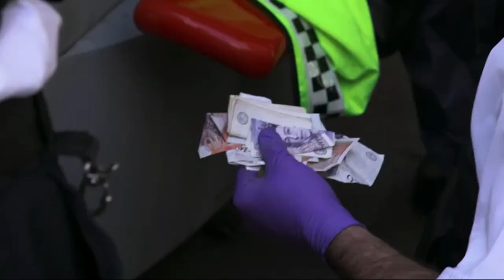Met Police Moped Takedown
Met police use "tactical contact" to take down a moped rider who escaped by riding at speed through a park and down pavements. Officers also sprayed DNA identification spray in the incident in case the offender escaped and then potentially could be identified later. Rider arrested for failing to stop for police, theft of motor vehicle, possession of Class-A drug with intent to supply, failing a road-side drug test, and dangerous driving.

Clip from Channel 5's Snatch & Grab: Moped Gangs on the Rampage - Used under terms of public interest for current affairs.